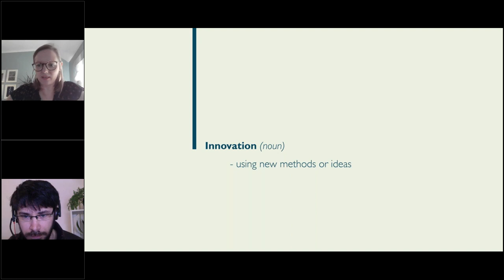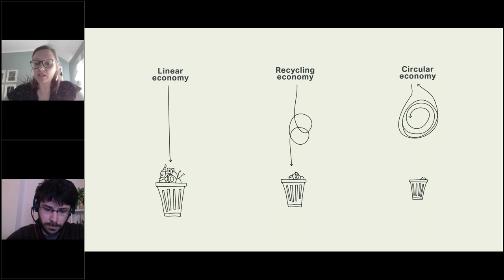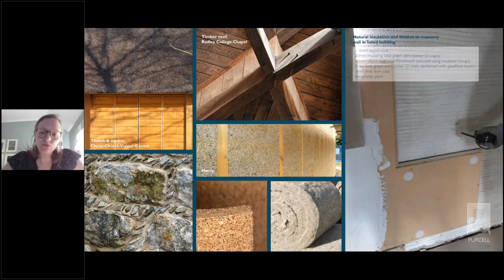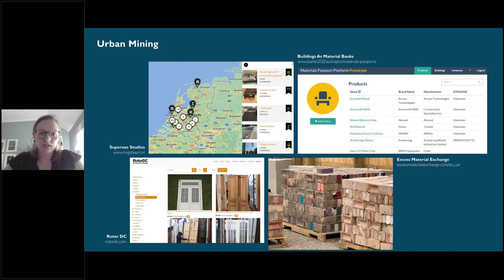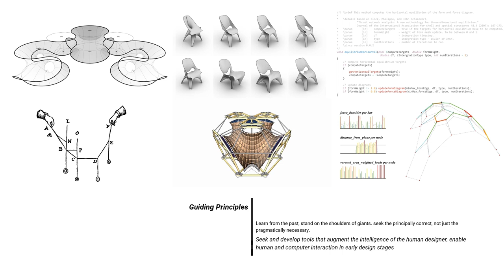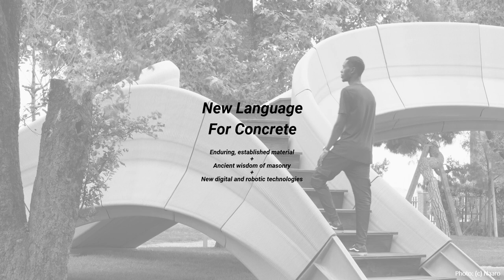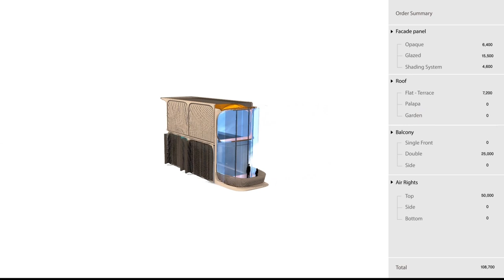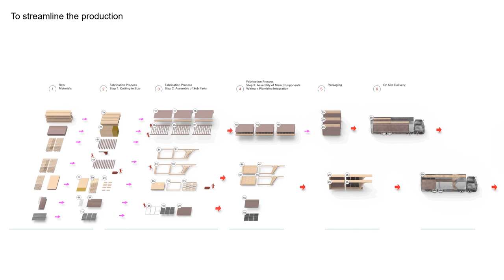Tackling challenges How product innovations can support the architecture sector in 2023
First aired: 7 February 2023

Whether it’s the drive for net zero, building safety or materials shortages, there are growing external considerations when it comes to designing for the built environment.

In this session, we will explore some of the best innovations from around the world that are helping the international architecture and design sectors to tackle the issues facing the industry. They will explore how innovative approaches to meet specification requirements can support the design process and discuss what the next big things on a product front will be.

Speakers include:
- Laura Baron, Head of sustainability, Purcell
- Vishu Bhooshan and Henry Louth, Associates, Zaha Hadid Architects
- Peter Caplehorn, Chief executive, CPA

Chaired by: Ben Flatman, Architectural editor, Assemble Media Group